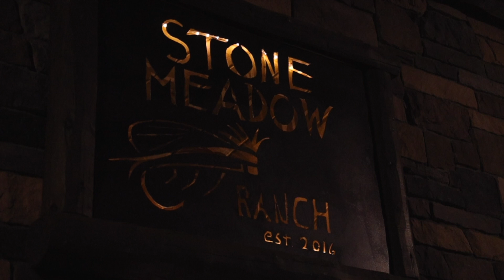Stone Meadow Ranch Promo 2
Filmed for Stone Meadow Ranch on the Conejos River